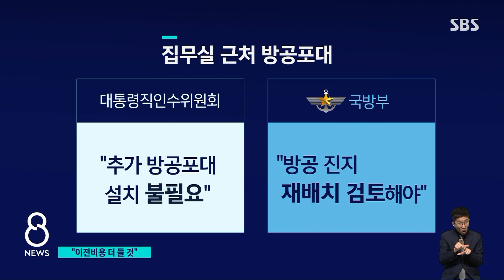군 당국, '집무실 성급한 이전' 우려…'안보 공백'은 부인 / SBS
집무실 이전 문제를 놓고 국회에서는 국방 장관이 출석한 가운데 여야의 치열한 공방이 이어졌습니다. 군 당국은 당선인 측의 이전 계획이 너무 급하다는 점에는 동의하면서도, 청와대가 우려하는 안보 공백과 관련해서는 작전 대비태세에는 문제가 없다고 답했습니다.
이 내용은, 강민우 기자가 전하겠습니다.